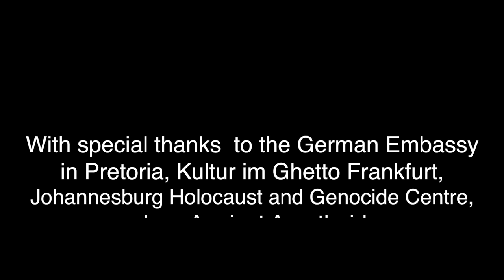Jazz Against Apartheid 13/12/23 Gala Concert Lady Lillian Ngoyi composer Johnny Mbizo Dyani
With special thanks  to the German Embassy in Pretoria, Kultur im Ghetto Frankfurt, Johannesburg Holocaust and Genocide Centre,
Jazz Against Apartheid
Sausage Film Company. Join this remarkable journey to unity at